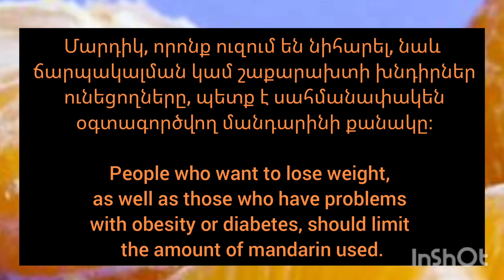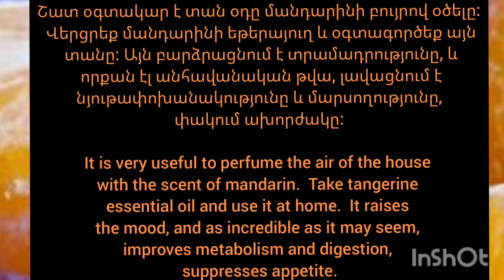Know the beneficial and harmful properties of mandarin before using it🍊 Մանդարինի հատկությունները🍊